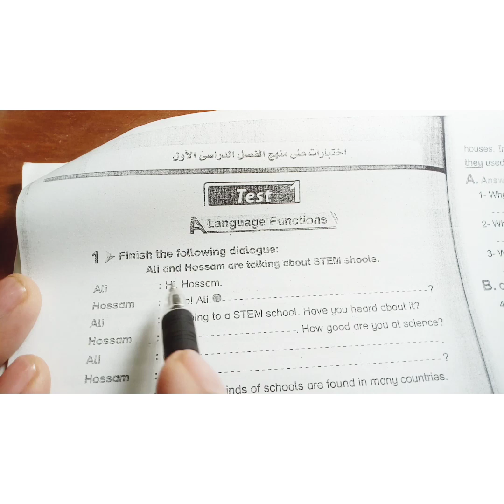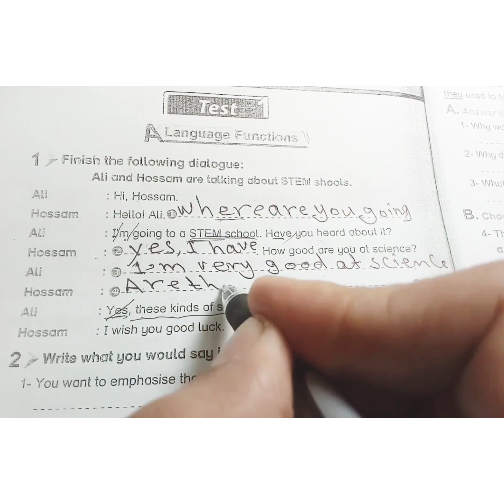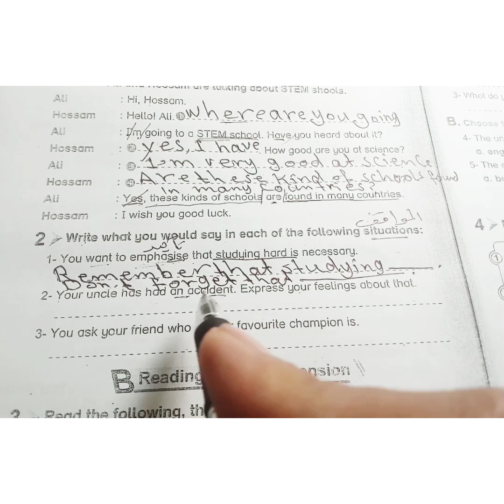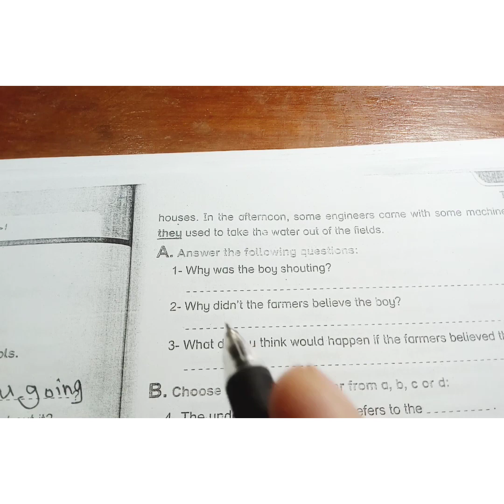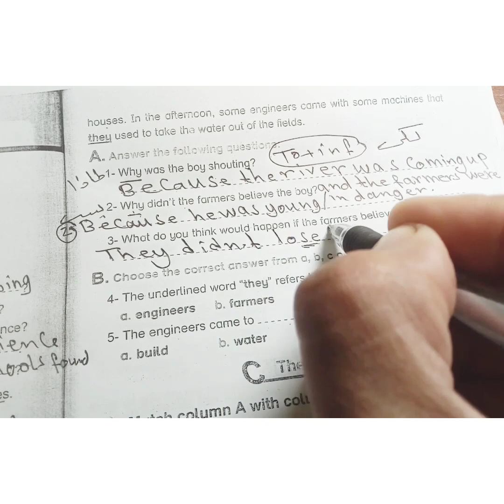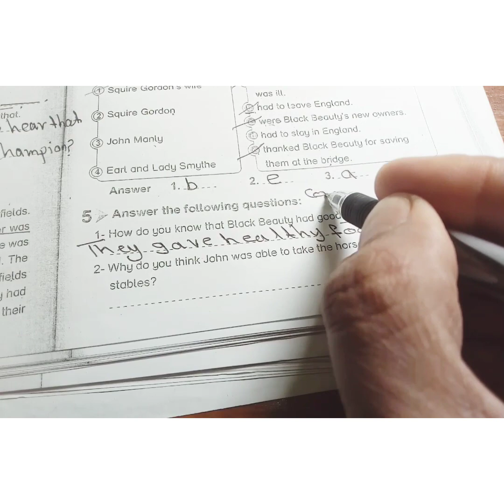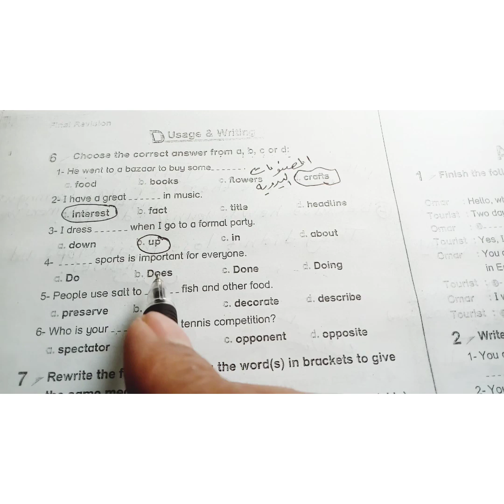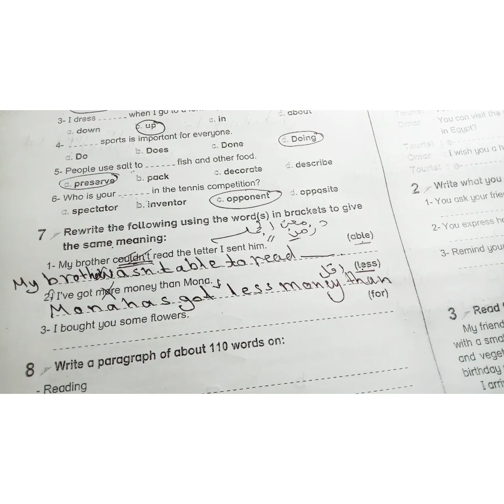الصف الثالث الاعدادى حل المراجعه النهائية Bit by Bit